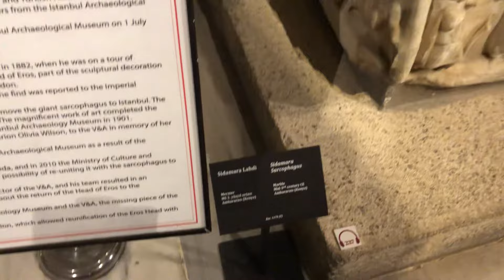The biggest sarcophagus in the world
In Istanbul Archaeological Museums, Turkey, the Sidamara Sarcophagus, which is considered to be one of the largest sarcophagi of the ancient world and weighs many tons, has received 140 years later its missing piece, the Eros Head.

The sarcophagus belonging to the 3rd century AD, which is known by this name because it is located in the village of Ambar, formerly Sidamara, on the Konya Ereğlisi-Karaman road in the center of Turkey, is known as the heaviest sarcophagus in the world with its weight of 32 tons. The artifact was found in 1900 and brought to Istanbul by Osman Hamdi Bey.

As a result of the cooperation of the Ministry of Culture and Tourism with the Victoria & Albert Museum in London, the piece brought to Turkey on June 10 was reunited with the historical artifact it belongs to.

Eros Head, which was transported from London to Turkey with the support of the Ministry of Foreign Affairs and Turkish Airlines, was placed on the giant sarcophagus with a weight of more than 30 tons, with scientific studies carried out jointly by the expert restorers of the Istanbul Archaeological Museums and the Victoria & Albert Museum.

The columned sarcophagus from the Roman Period was opened to visitors in its original form at the Istanbul Archeology Museum today.

The height of the marble sarcophagus is 313 cm, its length is 381 cm, and its width is 200 cm. On the front face of the sarcophagus, there is a man sitting in the dress of a philosopher in the middle, a young girl in the dress of Artemis on the right, and a woman in the dress of Demeter with a veil on the left. At the two ends of this face, the Dioscurians hold the bridles of the horses. On the narrow side of the sarcophagus, a woman walking towards the tomb door with a tray of fruit in her hand, and a bearded man is holding a roll on the other side of the door. On the other long side and the other narrow side of the sarcophagus, a hunting scene is engraved. The owner of the sarcophagus and his wife are lying on the lid of the sarcophagus. On the frieze on the pedestal of the sarcophagus, puttos and Eros fighting against predators can be seen, on the other hand, horses training and chariot races.

It was understood that the Eros Head, one of the high reliefs separated from the sarcophagus, which was discovered by the British Military Consul General Charles Wilson in 1882 and was buried again because it could not be moved, was taken to London.

The sarcophagus, which was re-discovered by a villager in the ancient city of Sidamara in Karaman in 1898, was reported to the Museum-i Hümayun, which is now the Istanbul Archeology Museum.

The giant sarcophagus, which was decided to be moved to the museum in Istanbul as a result of Osman Hamdi Bey’s investigations in the region, was moved to the center pulling with buffaloes under the conditions of the time. The magnificent work, which made a grueling journey with the special arrangement of the train wagons, reached today’s Istanbul Archeology Museum in 1901.

The Eros Head relief found in London was donated by Marion Olivia Wilson to the Victoria & Albert Museum in 1933 in memory of her father, Charles Wilson.

A plaster copy of the Head of Eros was placed on the giant sarcophagus in the Istanbul Archaeological Museums as a result of the negotiations with the Victoria & Albert Museum officials in the 1930s.

In 2010, as a result of Doctor Şehrazat Karagöz’s research that brought the issue back to the agenda, the Ministry of Culture and Tourism and the Ministry of Foreign Affairs conveyed the issue of exhibiting the Eros Head together with the sarcophagus to the Victoria & Albert Museum.

The cooperation of the Ministry of Culture and Tourism and the Victoria & Albert Museum Director Dr. Tristram Hunt and his team aimed at the protection of cultural assets and their approach to the preservation of cultural assets in situ helped the Eros Head to be restored to its sarcophagus.

With the cooperation protocol signed between the Istanbul Archeology Museum and the Victoria & Albert Museum, the missing piece of the sarcophagus was brought to Turkey and placed in its place.